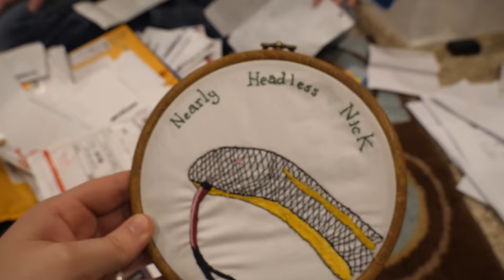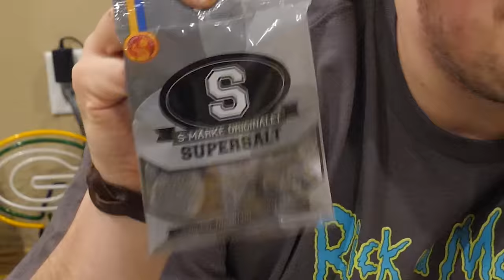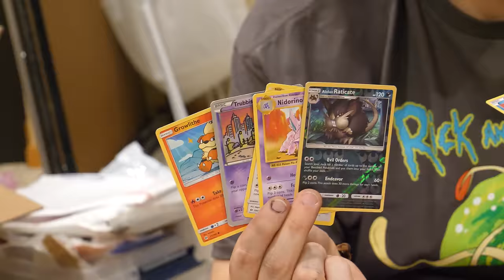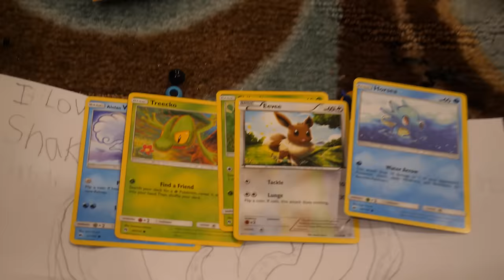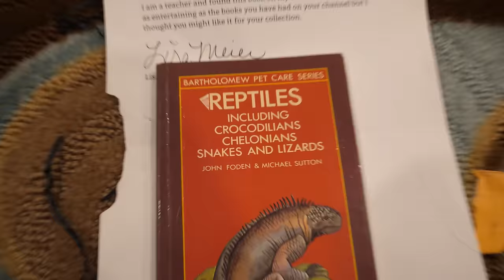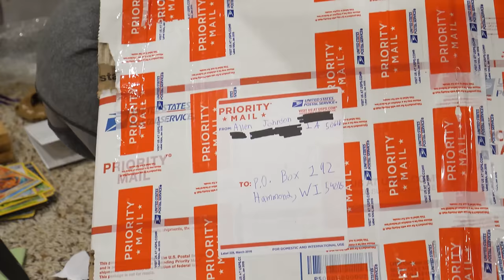Supersalt in our Mail?! (Fan Mail Part 9!)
Thank you Noodle Fam for the amazing gifts! You guys are TOO GENEROUS!! Ahh! Today we unbox foreign candies, chocolate, Pokemon cards and plushies, and much more! We also introduce you all to our new editor Charles, who is now putting together our Fan Mail Opening videos! Everyone say hi to Charles! :D

Rated PG